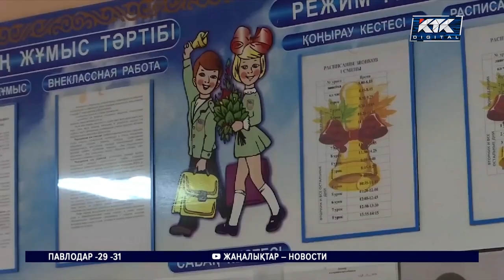После случая со школьницей, отправленной домой с разбитой головой, возбудили дело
В отношении сотрудников карагандинской школы, которые отправили домой ученицу с разбитой головой, завели административное дело. Об этом сегодня сообщил вице-министр просвещения.